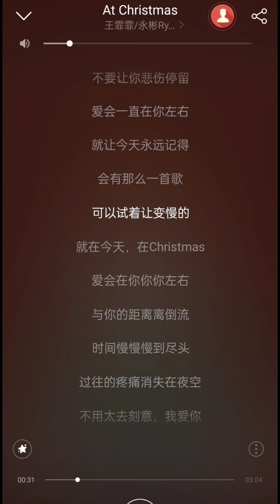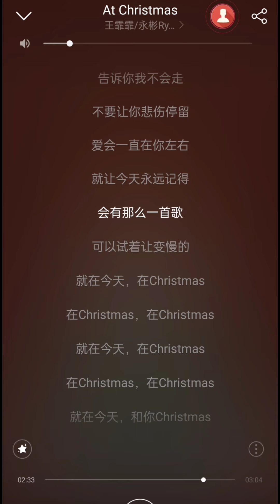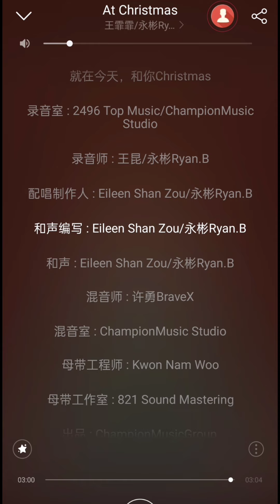【Audio】王霏霏x永彬 新歌《At Christmas》歌词版 Wang Fei Fei x RyanB New Sing《At Christmas》Lyrics Version 20211220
灵动的雪花 浪漫的时光
借着节日氛围 倒映爱与真诚
惊喜对唱 温暖祝福
冬季暖心合作曲——《At Christmas》正式上线

文案Cr：王霏霏Studio 微博